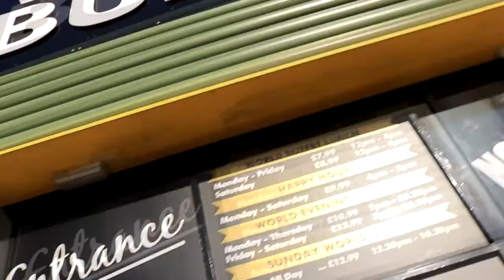Going to see the Huntsman!!!